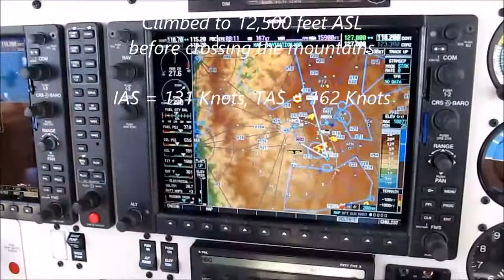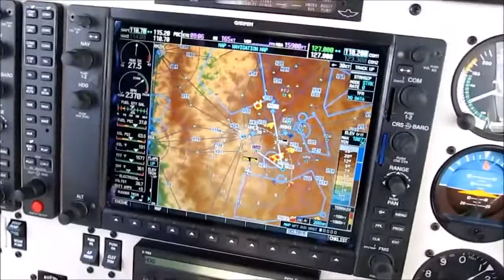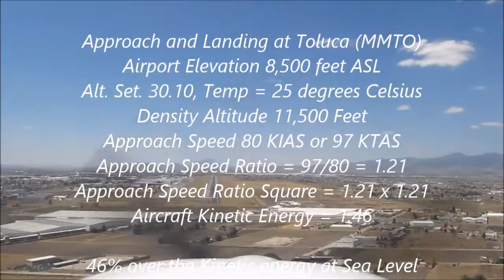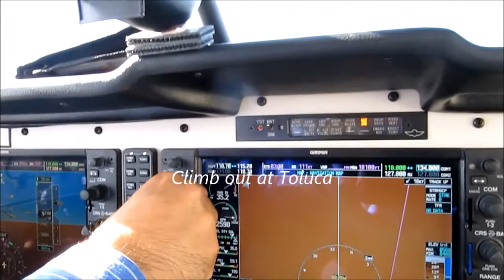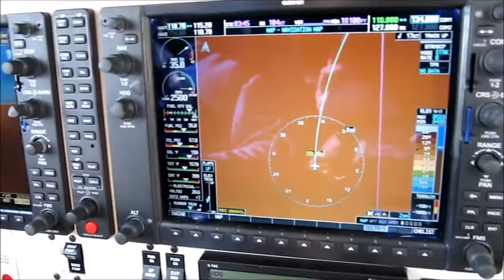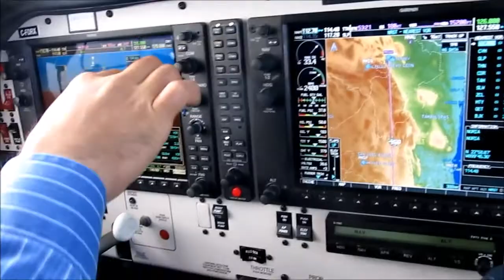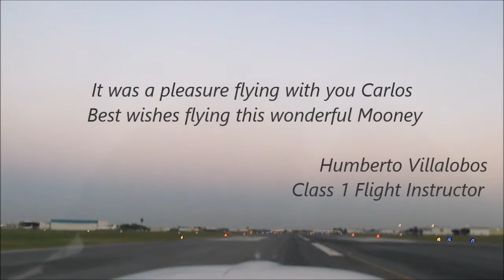XB-OKE Mooney flight Cordoba Monterrey Mexico March 2017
Flying in Mexico